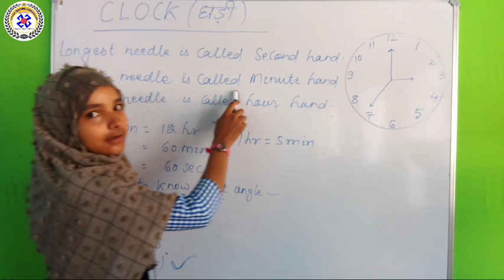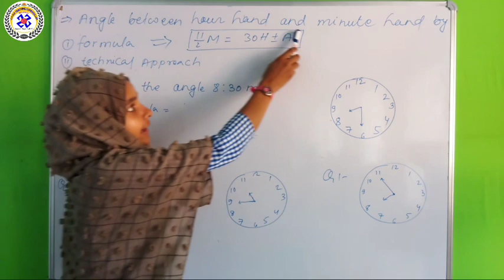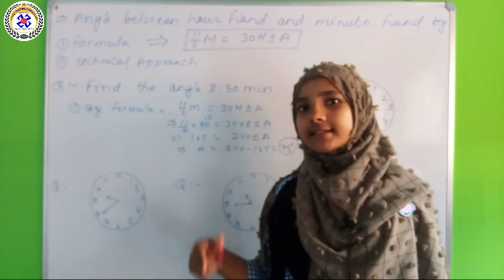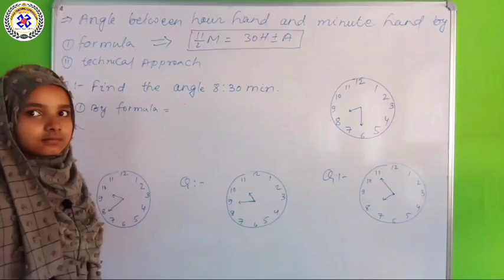Clock - Degree Based Problem l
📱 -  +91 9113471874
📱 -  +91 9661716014